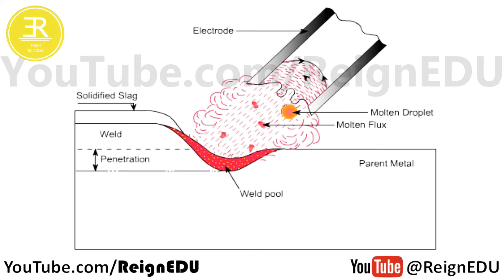Submerged Arc Welding : Welding